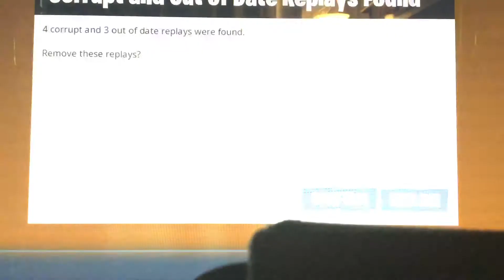Msg for fluid